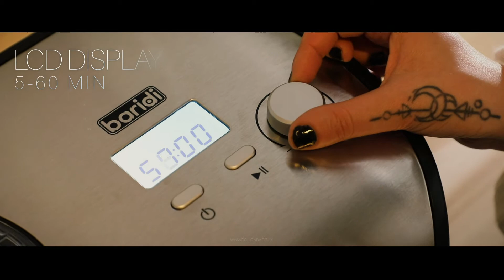1.2L Ice Cream Maker with Fast Freeze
Make up to 1.2L of ice cream in less than 60 minutes! Automatic keep-cool function for 1 hour after preparation. Easy-to-use fully digital set up. LCD display indicates time remaining and inside temperature. Digital timer can be adjusted in increments of 1 minute up to a total time of between 5-60 minutes. Refill inlet allows ingredients to be added without needing to stop the making process.  Compressor cooling technology gives a cooling range of between -18° to -35°C. Non-stick removable bowl for easy cleaning. Stainless steel design.

Launched in 2019, Dellonda Ltd is an exciting new company with big plans for the future. We are committed to providing you with useful, innovative, quality products for use in and around the home at great value prices.